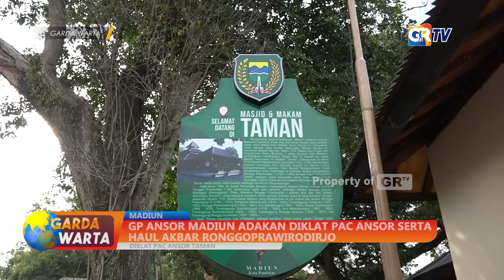MADIUN - GP Ansor Madiun Adakan Diklat PAC Ansor Serta Haul Akbar Ronggoprawirodirjo